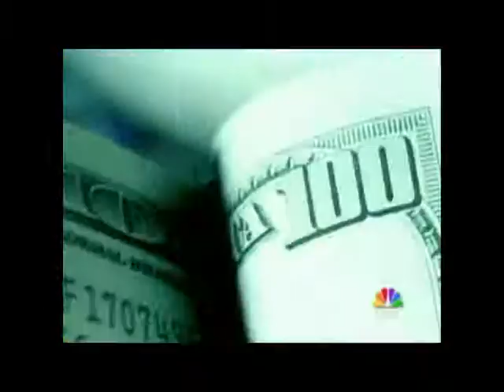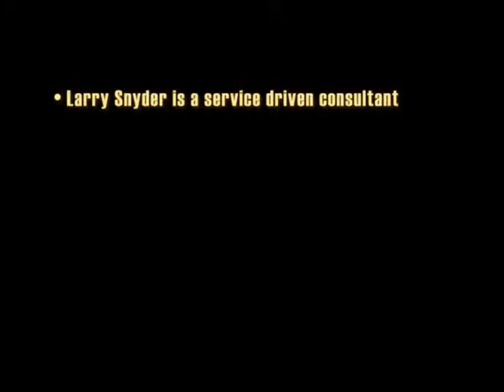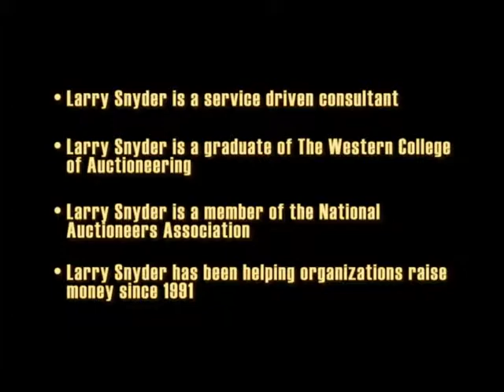Larry Snyder Auctions